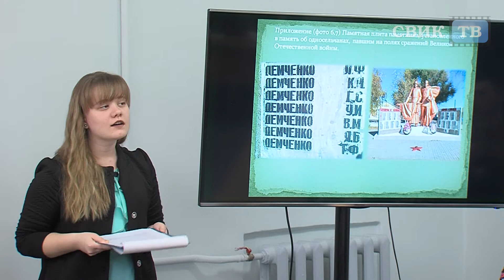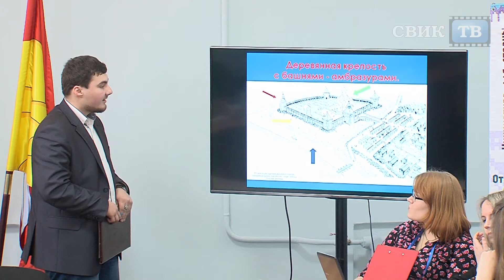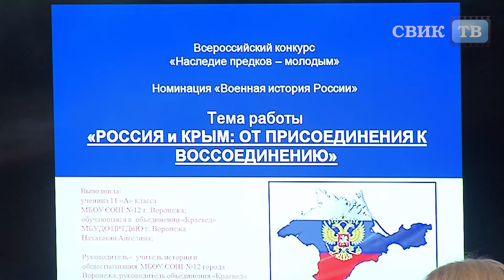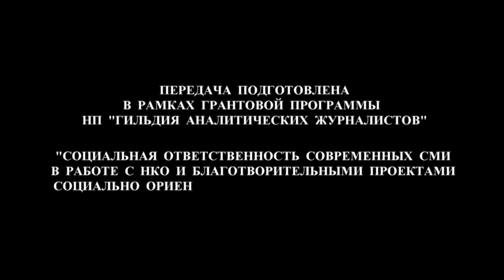Всероссийский конкурс «Наследие предков – молодым» как способ сохранить историческую память2